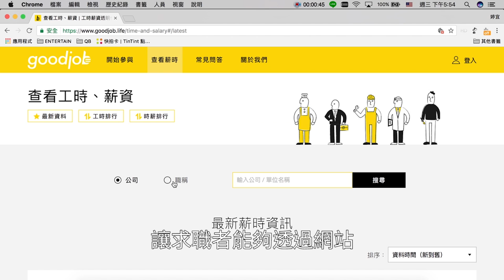工時薪資透明化 打造健康勞動環境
【記者許婷宜、林姿含／台北報導】
身受北歐國家的工作環境所啟發，畢業於台大資工的陳韋銘，想改善台灣不健康的勞動環境，因此創立了「GOODJOB工時薪資透明化運動」。